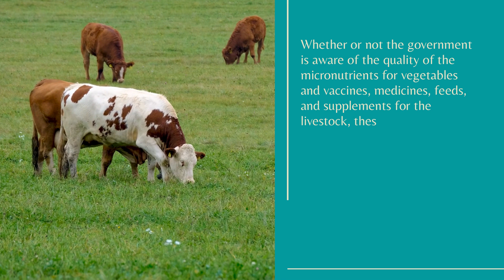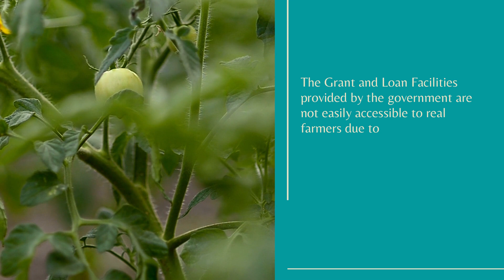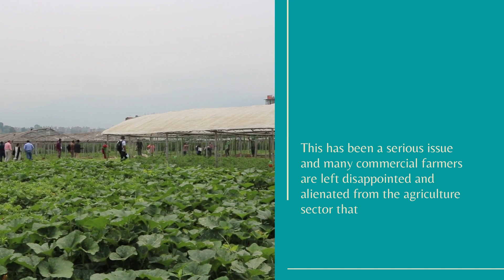YFOL Entry #71: Devaki Poudel, Nepal (Nepali version)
I am Devaki Poudel (Salina), 34 years young, working with All Nepal Peasants’ Federation (Revolutionary Centre) as a member and in the implementation of different programs. For the last eight years, I have been operating my own farm in Nagarjun, Kathmandu. I am growing commercial vegetables including tomatoes, cauliflower, leafy greens, and mushrooms and I also have a poultry farm.

I am presenting the main problems currently faced by the agricultural sector with the hope that the Honourable Minister of Agriculture and Livestock Development will address these issues.

• All over Nepal, especially in Kathmandu Valley, the cultivable land is being fragmented for plotting (town planning) resulting in a shortage of agricultural land. Thus, agricultural land should be classified and protected.
• There is a legal provision of insurance in the vegetable and livestock sector. However, the insurance companies are not ready to provide insurance for poultry and vegetables. This should be strictly implemented.
• Whether or not the government is aware of the quality of the micronutrients for vegetables and vaccines, medicines, feeds, and supplements for the livestock, these all are controlled by the middlemen and brokers. The Ministry should declare these agricultural products tariff-free and should assure the easy availability of quality products at reasonable prices.
• The vegetable seeds, livestock breeds, vitamins, nutritive supplements, feeds, and fertilizers available are of poor quality. The government needs to strictly monitor the market to ensure the quality of these items.
• The Grant and Loan Facilities provided by the government are not easily accessible to real farmers due to long, complicated, and time-consuming procedures. An easy and simplified process should be employed so that real farmers can access these facilities with ease.
• Most farmers need technical know-how in agriculture. The state should provide technical assistance to each farmer when they need it. Farmers should also be trained to make them ideologically aware.
• Most Nepali farmers cannot decide the price of their agricultural produce so the traders and mediators determine the price. Hence, either the state should create a favorable environment for the farmers to determine the price of their products or it should be decided by the state. This has been a serious issue and many commercial farmers are left disappointed and alienated from the agriculture sector that they end up quitting agriculture. If the government could determine the price of the agricultural produce and stop the importation from the neighboring countries, there is great potential in the agriculture sector of Nepal. Otherwise, young farmers like us will have no option but to migrate abroad to pay back our loans.

These are the difficulties in farming based on my decade-long experience. I most humbly request you, honorable Minister, with the hope that you could make a favorable environment in the agriculture sector by addressing these problems as soon as possible so that many young farmers like myself are encouraged to work in the agricultural sector.

Devaki Poudel (Salina)
Nepal
𝟮. 𝗟𝗶𝗸𝗲 𝘁𝗵𝗶𝘀 𝗽𝗼𝘀​​​​​​​​​​​​​​​​​​​​​​​​​​​​​​​​​​​​​​​​​​​​​​​​​​​​​​​​​​​​​​​​​​​​​​​​​​​​​​​​​​​​​​​​​​​​​​​​​​​​​​​​​​​​​​​​​​​​​​​​​​​​​​​​​​​​​​​​​​​​​​​​​​​​​​​​​​​​​​​​​​​​​​​​​​​​​​​​​​​​​​​​​​​​​​​​​​​​​​​​​​​​​​​​​​​​​​​​​​​​​​​​​​​​​​𝘁​​​​​​​​​​​​​​​​​​​​ 𝐨𝐧 𝐀𝐏𝐅𝐏 𝐘𝐨𝐮𝐓𝐮𝐛𝐞 𝐜𝐡𝐚𝐧𝐧𝐞𝐥​​​​​​​​​​​​​​​​​​​​